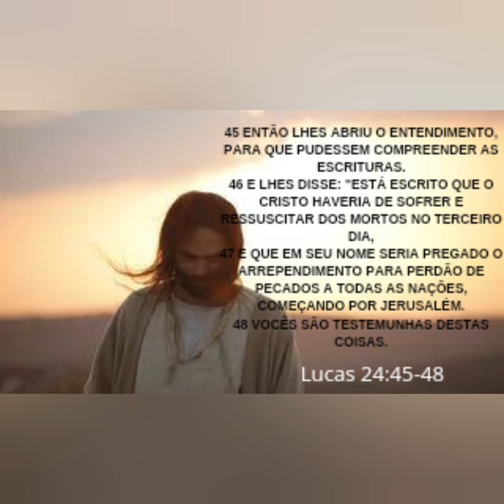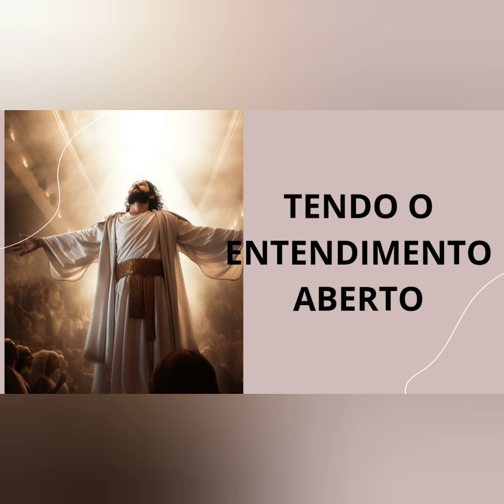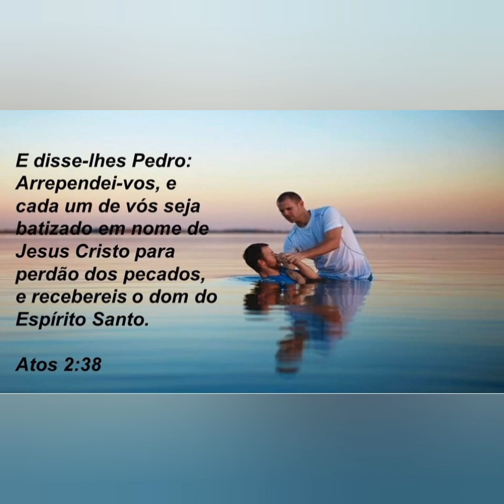TENDO O ENTENDIMENTO ABERTO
TABERNÁCULO ROLIM DE MOURA

AV. FLORIANÓPOLIS N°6.598

B.PLANALTO CEP.76940-000

Pr. Antônio Gomes

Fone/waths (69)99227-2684